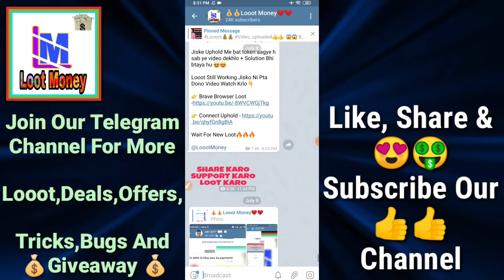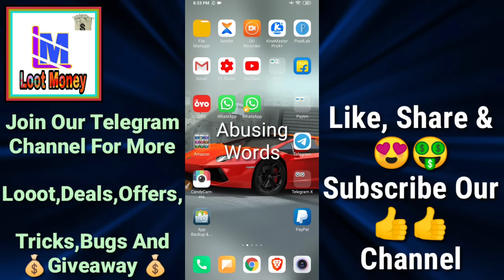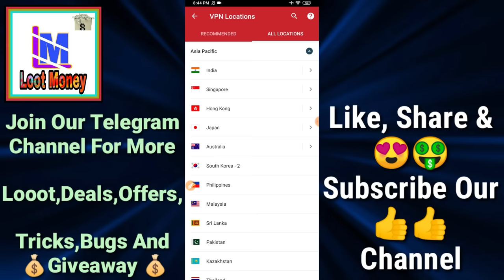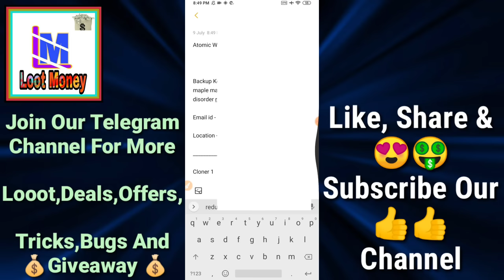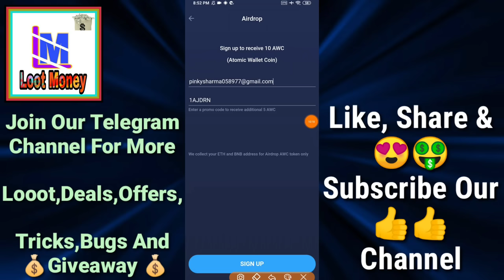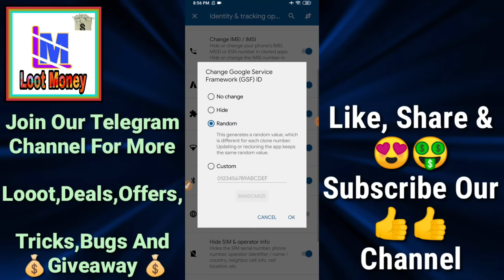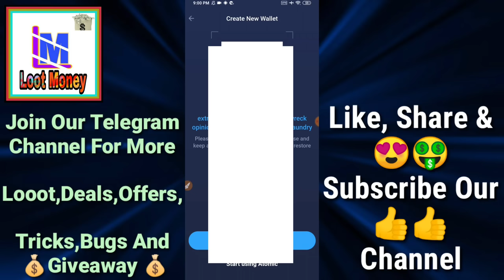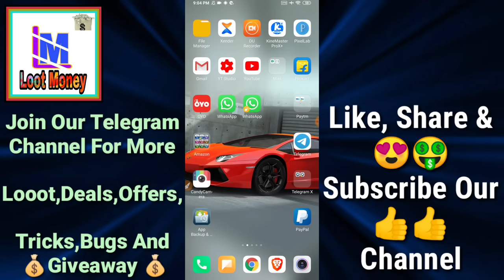😱😱 Atomic Wallet New Hack Trick To Earn Free Unlimited Paytm Cash || Loot Money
In this video I tell about 😱😱 Atomic Wallet New Hack Trick To Earn Free Unlimited Paytm Cash || Loot Money

Atomic Wallet Apk + Vpn - Only Hmare Telegram Channel Pr Milega

Fake Gps + App Cloner Premium - Only Hmare Telegram Channel Pr Milega